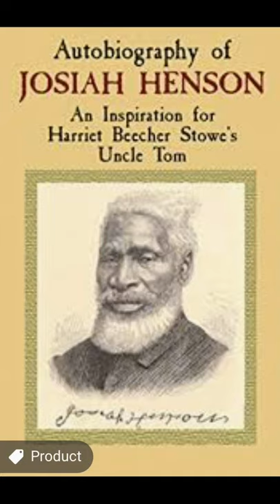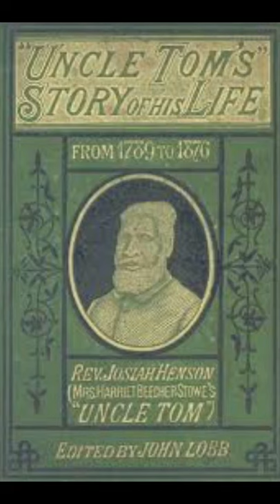The Story of “Uncle Tom’s Cabin” Josiah Henson and The Book of Pre Civil War America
- Was a American labourer and clergyman who escaped slavery in 1830
- was an author, abolitionist, and minister
- believed to have inspired the title character of Harriet Beecher Stowe's 1852 novel Uncle Tom's Cabin
- Rev. Josiah Henson became a successful business leader, community leader, international speaker and conductor on the Underground Railroad

Wikipedia contributors. (2022, May 2). Josiah Henson. In Wikipedia, The Free Encyclopedia.